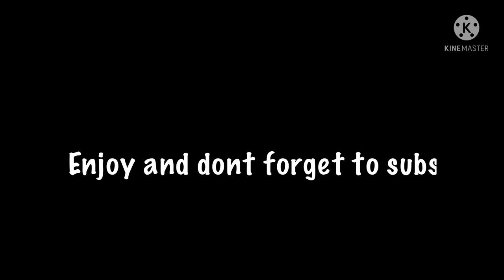Lance Gameplay mobilelegends mobilelegendscreatorcamp mcc_1203en 183122 (2945)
Lance Gamepla Short montage/gameplay mobile legends bang bang.